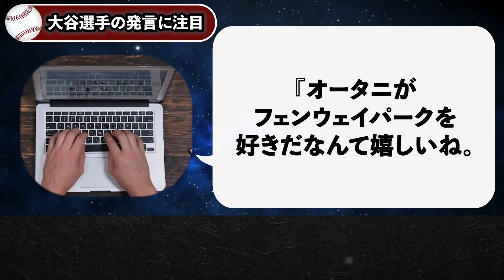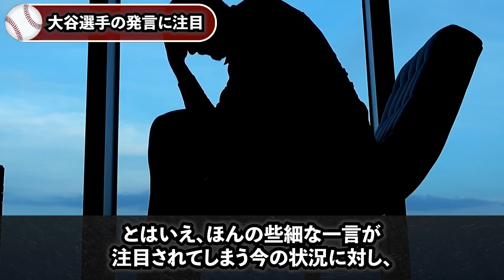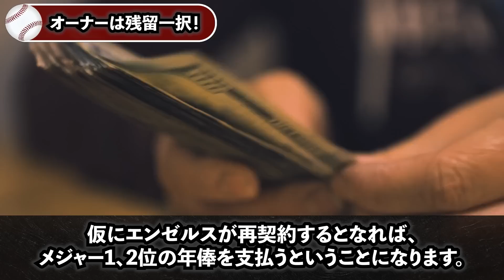大谷エンゼルス残留確率が大上昇！とんでもない残留条件が明らかに…。エ軍会長「俺の大谷、絶対に逃がさない」【海外の反応/MLB】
大谷のせいで米国の野球離れが大加速！？MLBがとんでもないデータを暴露し大騒然！【海外の反応/メジャー】

【海外の反応】大谷がアメリカ国民栄誉賞候補に！アメリカ大統領バイデンが大谷を大賞賛！海外の反応がヤバすぎて大炎上！【MLB/メジャー】

【急展開】大谷移籍先が確定！？米国No1大富豪チーム会長が異様な高額で大谷獲得を宣言！米国メディアが大騒然！【海外の反応/MLB】

【急展開】エンゼルスが大谷をトレード放出！？マドン前監督が批判覚悟の衝撃警告「大谷を今すぐトレードで放出しろ！」【海外の反応/MLB】

【大谷】米国最大手メディア「全世界の大谷ファンがエンゼルス残留を望んでいる」トレード放出の可能性は完全0％と断言し非難殺到！【海外の反応/MLB】

▼チャプター
0:00 挨拶
0:51 トラウト選手を中心にFA引き留めに全力!?
3:06 有識者たちそれぞれの思惑とは？
6:24 大谷選手の発言に注目
9:31 オーナーは残留一択！